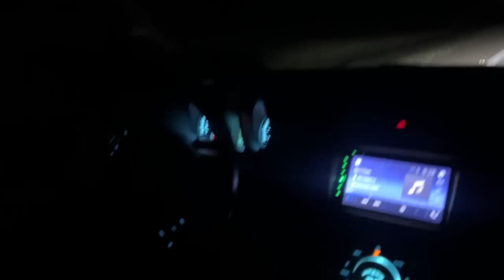MAIS UM SONHO REALIZADO, ESSA VAI SER DE UM DE VOCÊS😍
▬▬▬▬▬▬▬▬▬▬▬ஜ۩۞۩ஜ▬▬▬▬▬▬▬▬▬▬▬▬
  ▓▓▓▒▒▒░░░ LEIA A DESCRIÇÃO DO VÍDEO ░░░▒▒▒▓▓▓
 ▬▬▬▬▬▬▬▬▬▬▬ஜ۩۞۩ஜ▬▬▬▬▬▬▬▬▬▬▬▬

113 FRONTAL
Tanques de Alumínio
Toda Arrumadinha Pra Vocês

1 - Número por apenas R$ 7,99
6 - Números por apenas R$ 30,00
15 - Números por apenas R$ 49,50
40 - Números por apenas R$ 100,00